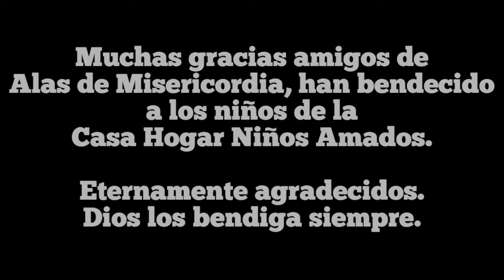Creamos un día de alegría para esta casa hogar de niños amados.